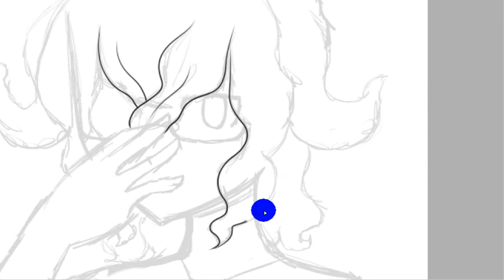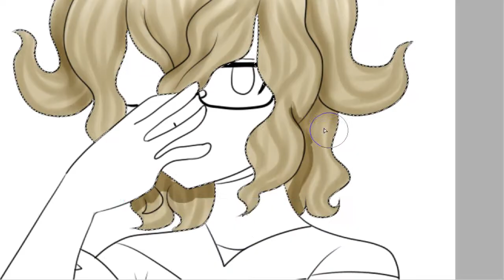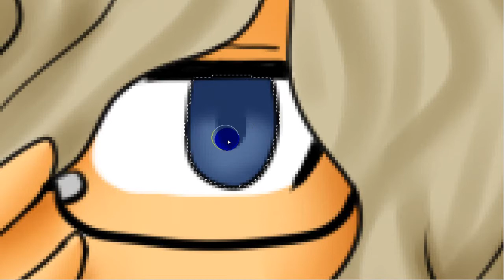[Speedpaint] Mixi Max Manabe Jinichirou y Gilis/Giris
Buenas Nekos e Inus~.

Regreso de nuevo cuando he podido a hacer Mixi Max's, ya que puedo hacerlo cuando el trabajo me deje :'3.

Tiempo real: 37 minutos 11 segundos
Música utilizada:

Mary Theme (Puppet) IB RPG Game